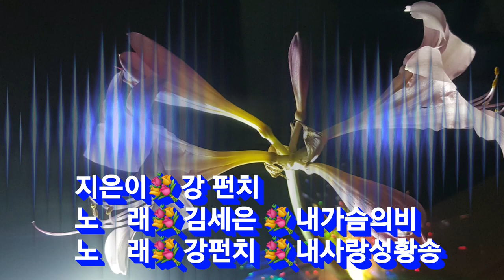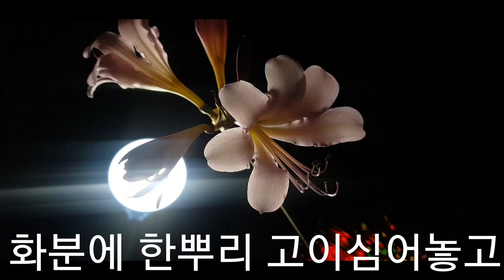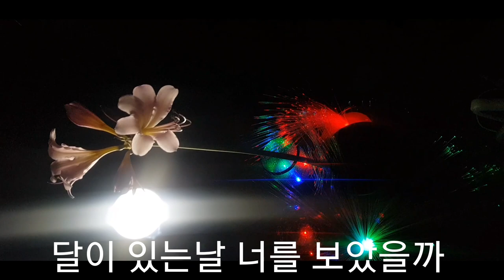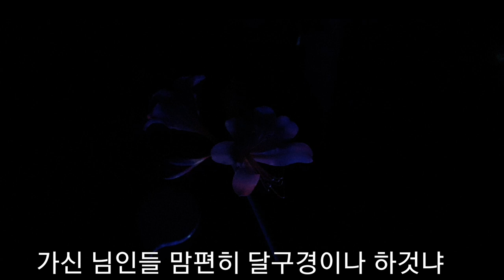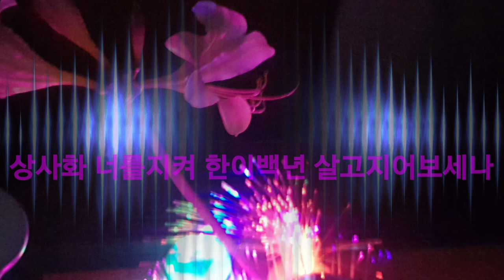8월중순에 찾아온 상사화#이 아름다움을 어찌할꼬ㅡ강펀치Tv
길섶에 버려진 상사화 뿌리를 화분에 한뿌리 심었더니만 때 늦게 찿아온 상사화가 어찌이리 예쁜지 영상으로 담아보았습니다
배경음악은
김세은가수ㅡ내가슴에 비
강펀치(데모)ㅡ내사랑성황송입니다